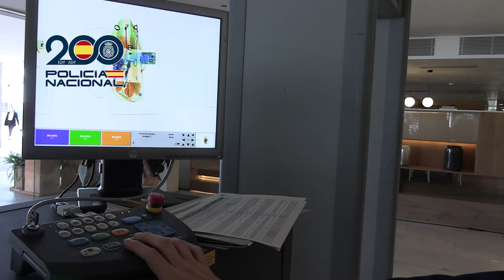Dispositivo de Seguridad de Policía que se está llevando a cabo en la conferencia de presidentes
Dispositivo de Seguridad de Policía Nacional que se está llevando a cabo en la Conferencia de Presidentes de los Parlamentos de la Unión Europea.